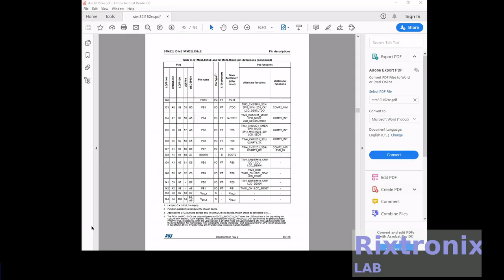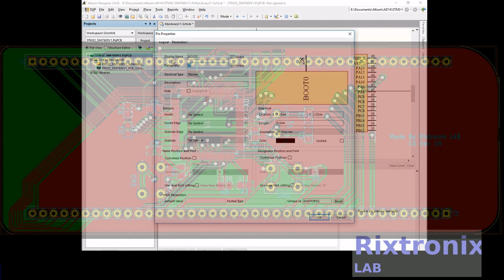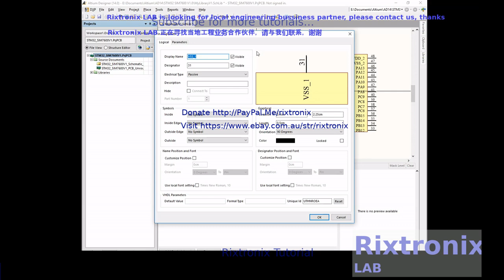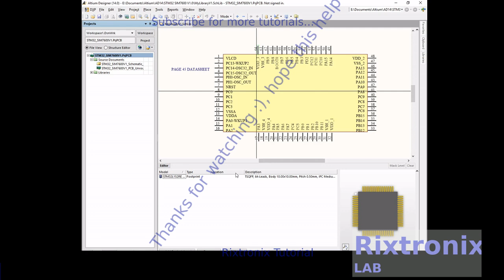Tutorial altium schematic footprint stm32l152 part 5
7812 Regulator Chip 12V TO-220

7805 5V Voltage Regulator 10 Pieces

3D Printer LCD Module 20x4 1Pc

3D Printer Melzi 2.0 1284P Mainboard PR Usa 1Pcs

1N5822 Diode 10pcs 3A 40V Fast Recovery Schottky diode

STM32L011 Nucleo 32